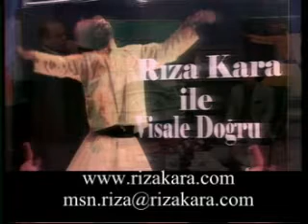RIZA KARA TV PROGRAM KONUĞU BAYRAM BÜYÜK ORUÇ VİSALE DOĞRU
abdurrahman önül celaleddin ada sedat uçan
hasan dursun mustafa yılmaz cemal kuru
ender tekin mesut şimşek hidayet can geylani
hasan kılıç atan erkan mutlu uğur ışılak
mustafa karataş nihat hatip oğlu ahmet feyzi
taha akkor umut mürare mustafa cihat adem pala
mustafa demirci mehmet emin ay bayram büyükoruç
aykut kuşkaya ahmet başak adem pala adem karaca
mehmet seyitoğlu abdullah akbulak cahit nazlı
cemal akçil cengiz çelik el dursun ali erzincanlı
emre ermiş emrullah coşkun esat aydoğan eşref ziya
fatih koçak fatih soylu mustafa caymaz feyzullah koç
güçlü soydemir ismail uslu murat güneş muzaffer gürler
ömer döngel oğlu ömer karaoğlu orhan çakmak serkan şahin
selman turan turgut ufuk akın yasin konevi yusuf can
harun beyaz sami yusuf maerzain mesut kurtiş yusuf islam